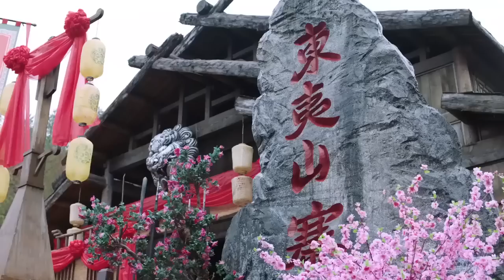2022最新古装电视剧【流雲劫/The Longest Promise】03山寨寨主为博取国公小姐芳心，隐姓埋名考取状元，文武双全上演绝世爱恋。 范世琦# 吕小雨 择君记 雪鹰领主 玉骨遥#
🧡剧名Name：流雲劫
🧡主演Cast：范世琦 吕小雨 谢彬彬 #
🧡简介：山寨寨主为博取国公小姐芳心，隐姓埋名考取状元，文武双全上演绝世爱恋。